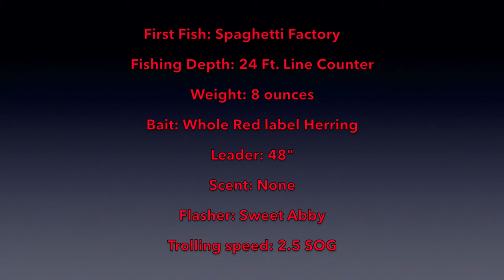We landed a BEAST at the Spaghetti Factory and lost one springer below the Freemont bridge.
Spring Chinook Salmon Fishing in the Willamette River.  We landed a huge fish at 6am and lost one at 2:15pm.  One hooked on herring and the other on a Protroll and a spinner.  At the end of the video I display everything used to hook these salmon.